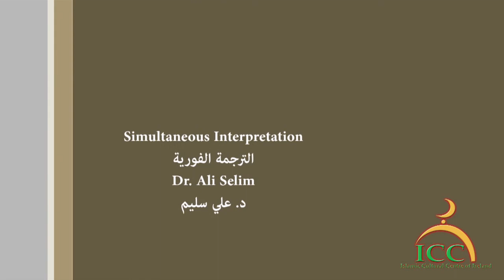أسماء الله الحسنى ـ الخطبة السابعة (7) ـ فضيلة الشيخ/ حسين حلاوة.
خطبة الجمعة لفضيلة الشيخ/ حسين حلاوة بالمركز الثقافي الإسلامي 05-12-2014 Friday Sermon, Sheikh\ Hussein Halawa, Islamic Cultural Centre of Ireland